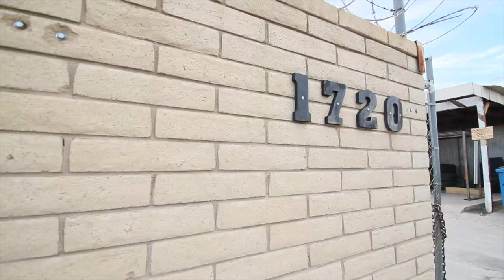THE GREAT APE - Mental Toughness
The Great Ape Gym - 16.3 Class getting through the mental toughness and showing its mind over matter.

Song by: Get There by Silent Partner

CATHY ROGERS PHOTOGRAPHY
Video/Photography By: Cathy Rogers
Facebook.com/cathyrogersphotography